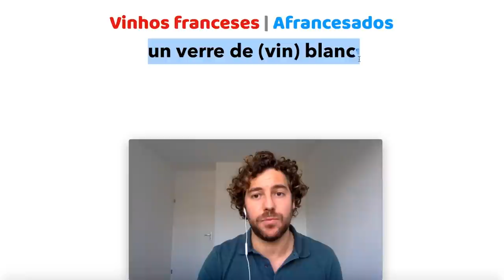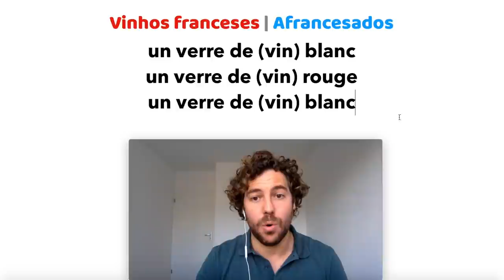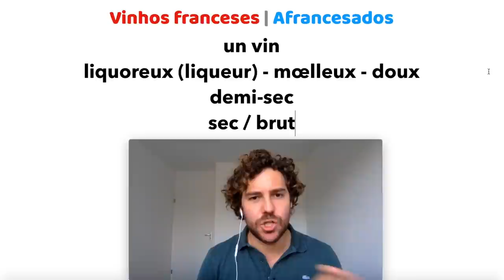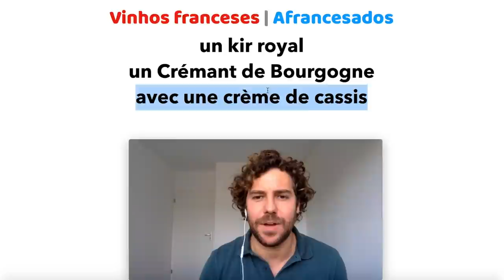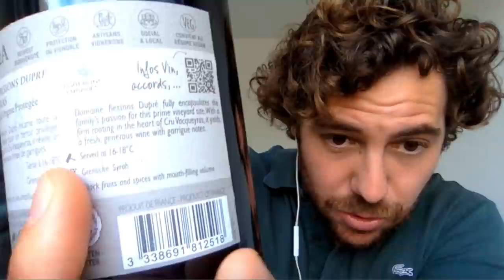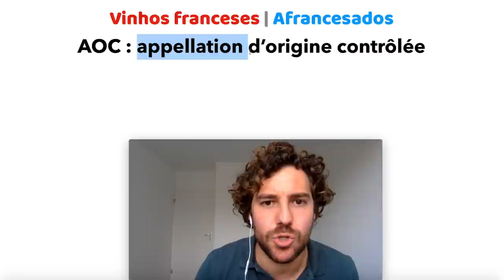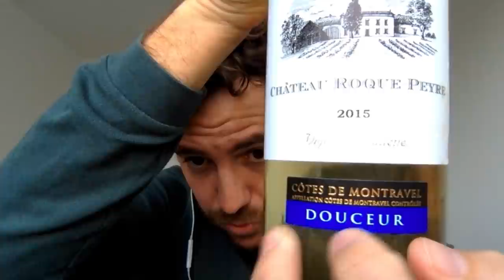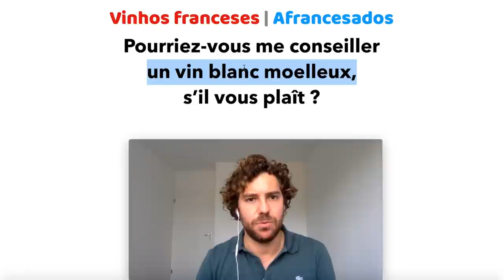🍷Falar de VINHOS FRANCESES como um expert EM FRANCÊS | Afrancesados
🇫🇷  É assim que se fala de vinhos franceses como um francês 🍷
🎁 Grátis: para participar do Minicurso “Comece a Falar Francês em 10 Dias” (10 Videoaulas + 1 Guia Afrancesados), clique neste

Amanhã é o dia do Beaujolais Nouveau...

E em homenagem a este grande dia, eu (Emil) decidi gravar essa aula completa sobre vinhos franceses.
Se você ainda não sabe o que é o Beaujolais Nouveau e/ou se você quer aprender a falar sobre vinhos franceses em francês, assista à aula agora!

Você vai aprender:
- O que danado é Beaujolais Nouveau e porque ele virou evento na França
- Como pedir um vinho em francês (com a pronúncia correta)
- Os diferentes tipos de uvas e de vinhos mais consumidos na França

Enfim, depois de assistir a este vídeo super completo, você vai poder falar de vinhos em francês e se gabar bem muito pra os amigos kkk

👍 Se gostou, dá um "j'aime"!
👉 Quer se tornar um(a) afrancesado(a)?

🖥📚 UM PRESENTINHO PARA TE MIMAR

Para te motivar ainda mais a aprender francês, a gente disponibilizou DE GRAÇA o Minicurso que criamos “Comece a Falar Francês em 10 Dias” (10 Videoaulas + 1 Guia Afrancesados)!
Se você realmente quer aprender mais rápido e colocar o francês na sua vida, basta clicar neste link para participar e VOILÀ